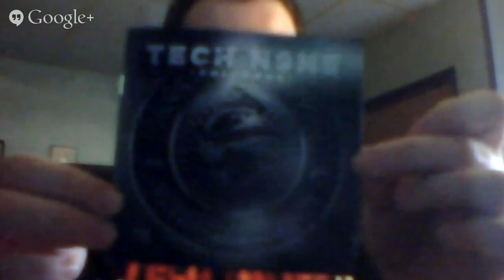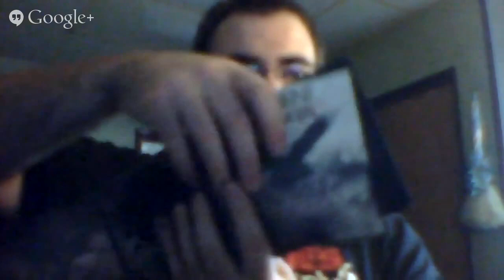The Chaos Show - Strangeulation Review and Tech N9ne Talk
Don Chaos and DCFaygoGuy chop it up!